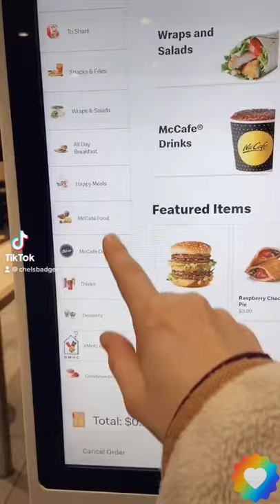Date night: Maccas Pancakes & Hashbrown combo